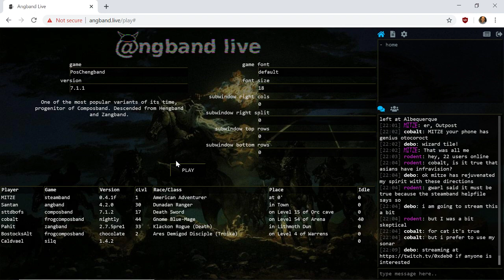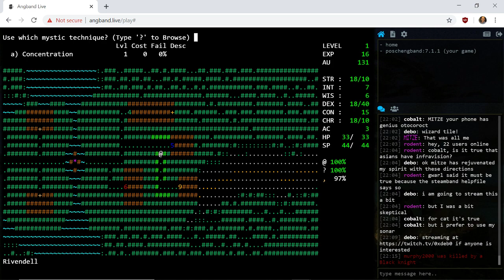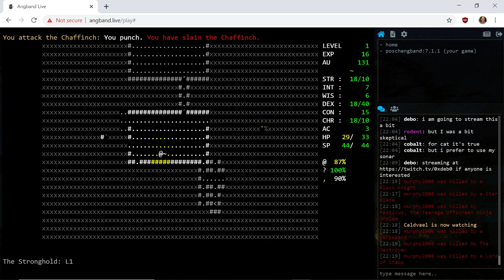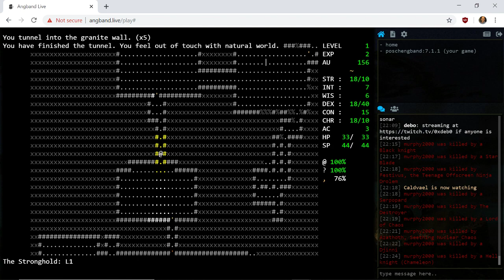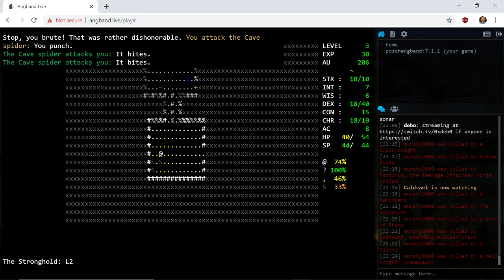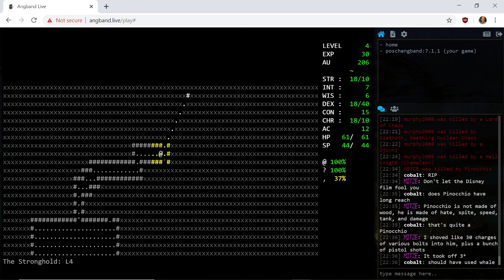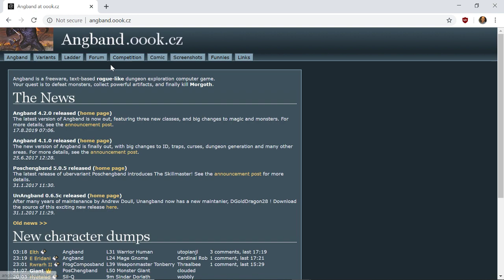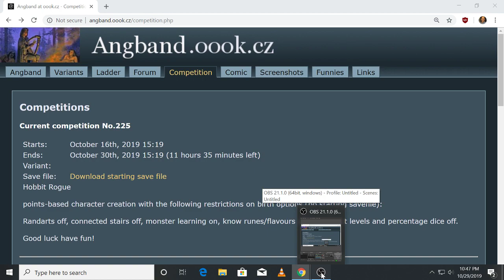Trying new Poschengband release! And pontificating a lot.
I've only ever posted Sil videos, but I've spent a _lot_ of time playing other variants. many of these are available in just a couple of clicks!

Today we spend some time playing the new Poschengband release. We don't get very far, but if you know nothing about Poschengband this might be a decent intro for you.